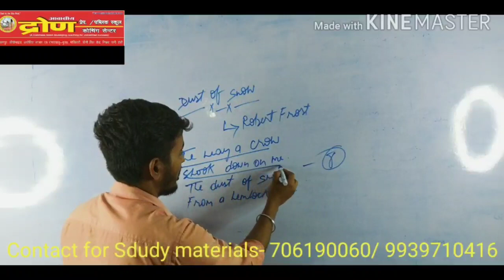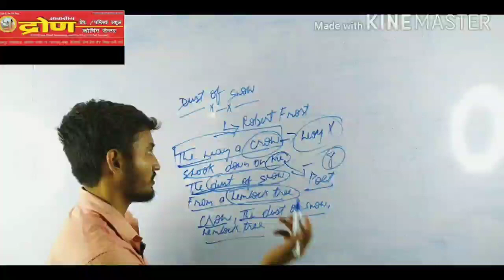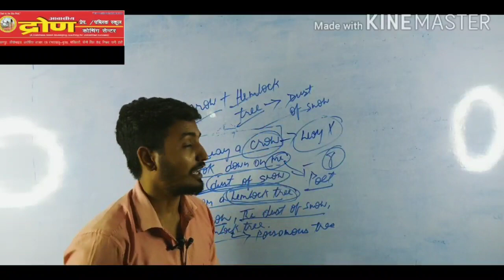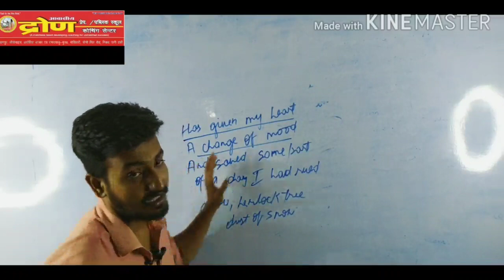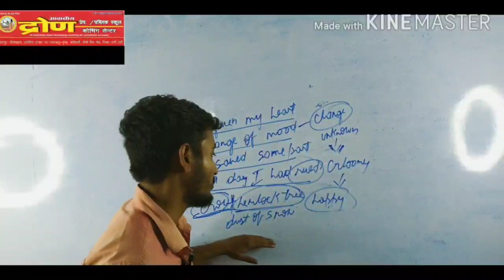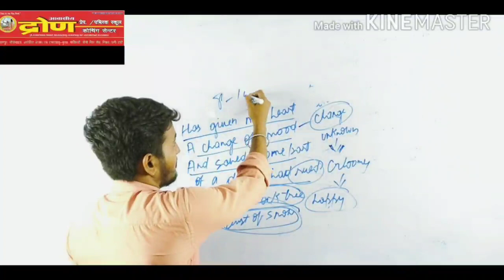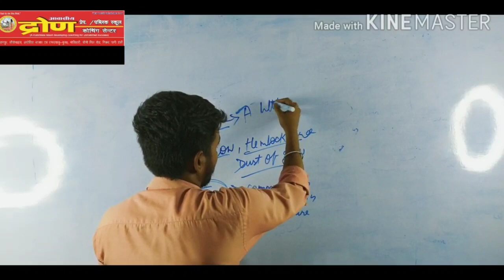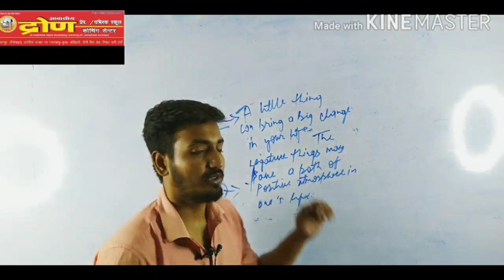Poem - Dust of Snow (Part - 1)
OFFICIAL YOUTUBE CHANNEl by Vivek Sir